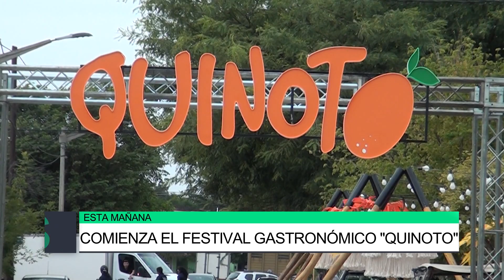Comienza el festival gastronómico Quinoto